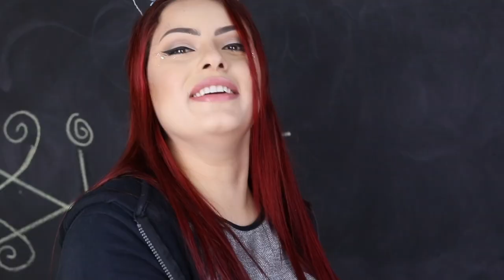COMO FAZER OS ARQUINHOS MAIS FOFOS DO MUNDO EM CASA! | KIM ROSACUCA